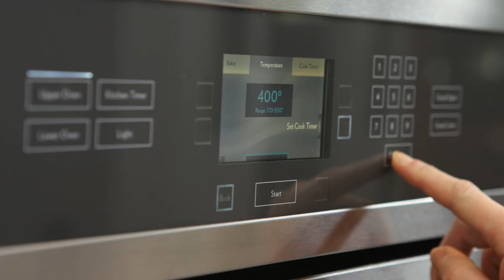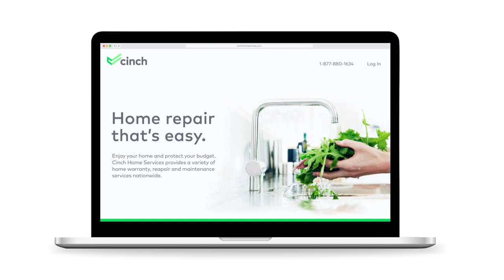Worry-Free Home Ownership | Cinch Home Services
Enjoy the best parts of home ownership with Cinch. When things breakdown, we step up.